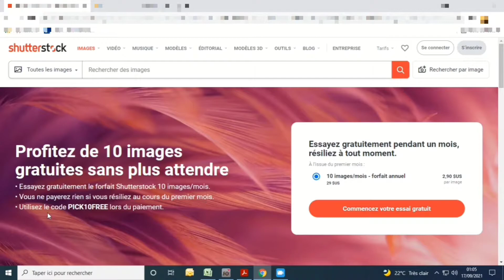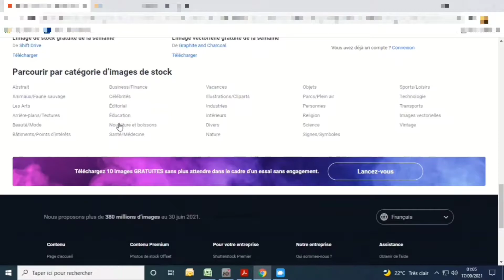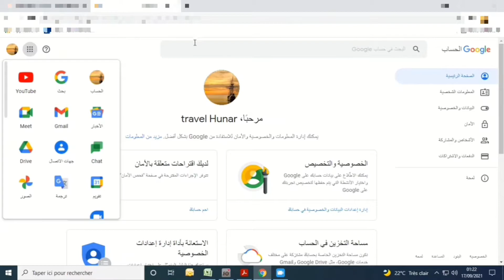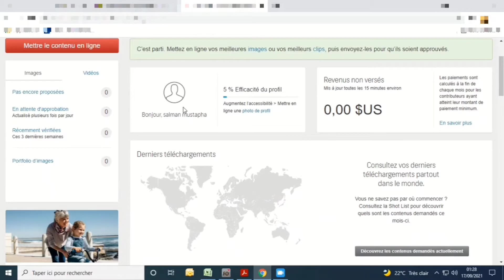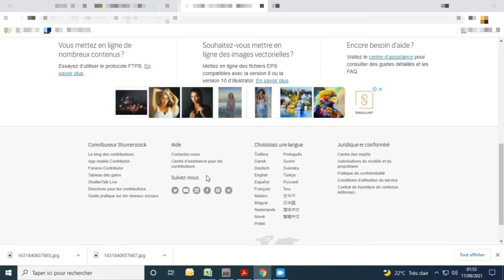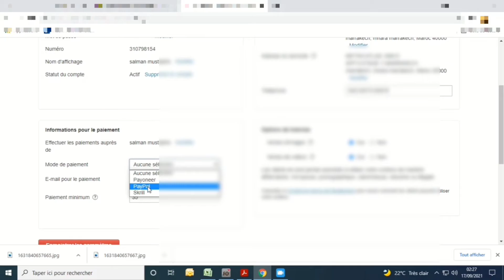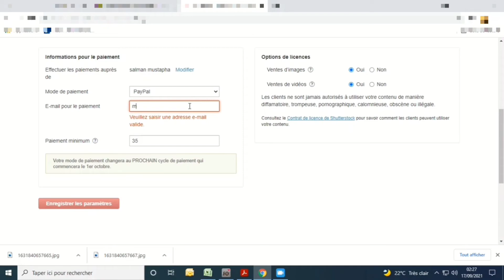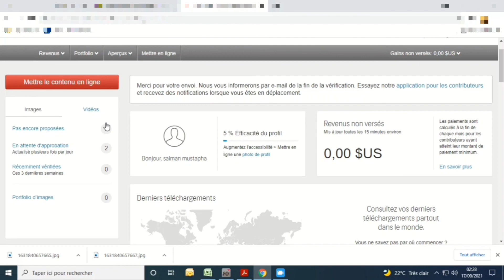كيف تربح من بيع الصور|شرح موقعshutterstock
شرح موقع Shutterstock وربح من بيع الصور الفطوغرافية.

لتسجيل في الموقع كبائع لصور والفيديو هات المرجوا التسجيل من خلال هدا الرابط: